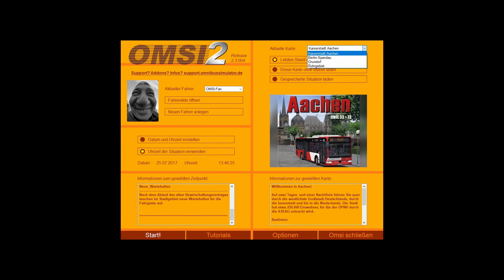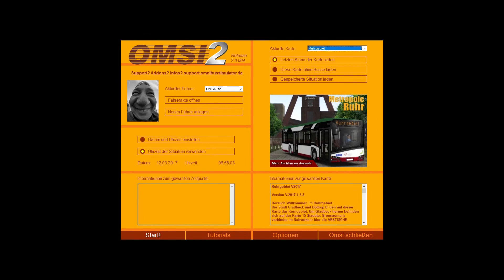Der Grosse OMSI 2 Stream 29.07.2018 ab 10 Uhr eure Wünsche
Der Grosse OMSI 2 Stream eure Wünsche
Morgen um 10 Uhr geht es los mit dem Grössten Livestream was ich bis jetzt auf meinem Youtube Kanal gemacht habe zum Thema Omsi 2

Aktuell suche ich noch 2 gute Kostenlose Freeware Karten welche könnt ihr mir Empfehlen die gut sind auch neue Busse wären super.